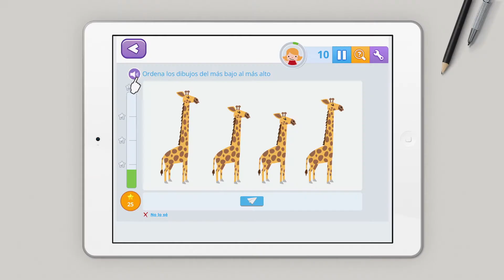Smartick / Videos Publicitarios / Spot Disney Channel España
Video promocional publicitario realizado por StudioKrrusel para Smartick y su campaña 2018 en Disney Channel España y Disney Channel Estados Unidos.

Smartick es una plataforma para el aprendizaje de matemáticas en internet que se adapta de manera inteligente al nivel de cada niño. Tanto en esta última campaña como en anteriores campañas que realizaron en internet han contado con nosotros para la realización de toda la parte audiovisual.

StudioKrrusel es una productora audiovisual afincada en Madrid y Málaga y especializada en todo tipo de videos para empresas, videos corporativos y videos institucionales. De igual manera, realizamos videos de eventos, congresos, retransmisiones en directo, etc...